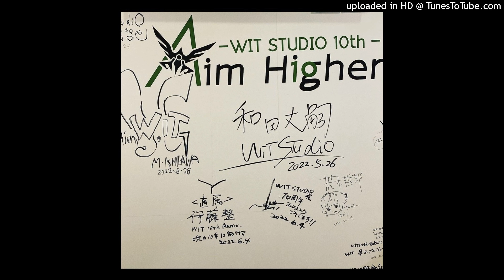*free* ddert + maknae type beat (prod. tir3d)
free for non prof just give creds